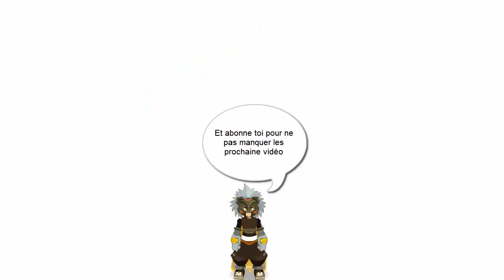Dofus Devilwar un steamer terre 199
Une vidéo que certain pourrai appeler un édit, ji est bossé dur je n'est pas l’habitude de faire sa, dite pour se que vous en pensé.
Dans cette vidéo je présente mon steamer 199 en mode terre on y voie sont stuff et c'est caracte ainsi que sont roxx